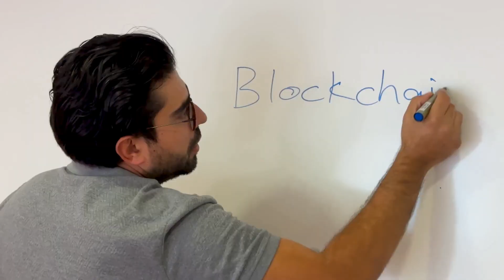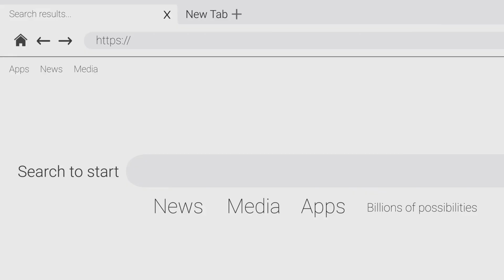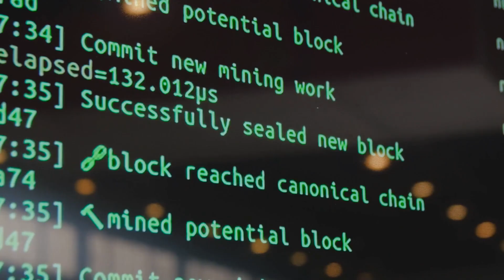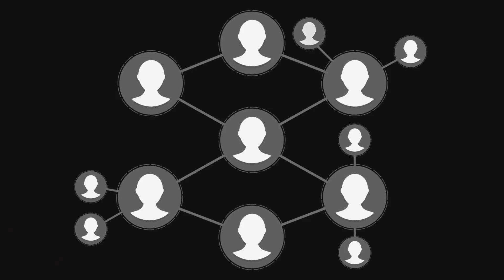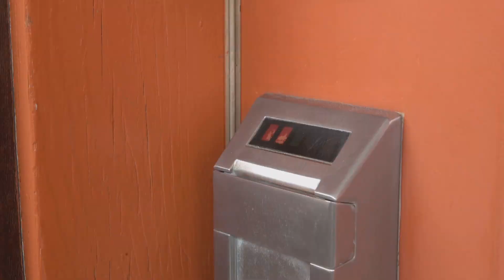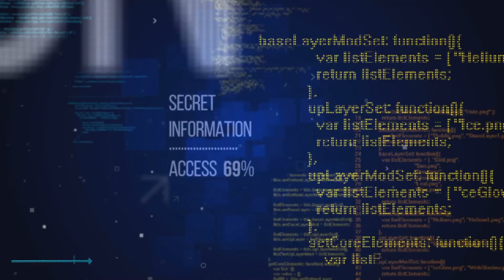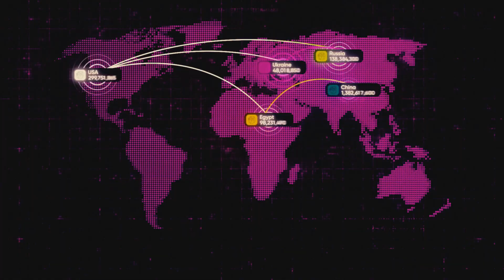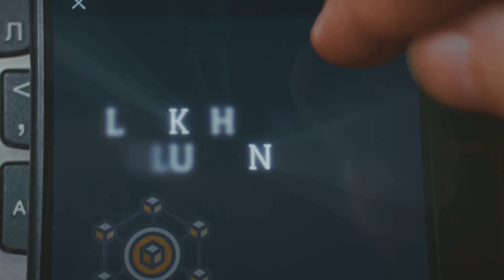Public vs Private Blockchains | Explained Simply!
What’s the real difference between public and private blockchains? 🔓🔒 In this video, we break it down in simple terms—how they work, who controls them, and where they’re used. From Bitcoin and Ethereum to enterprise blockchains, learn when and why each type matters. A must-watch for anyone exploring blockchain tech! 🚀💡